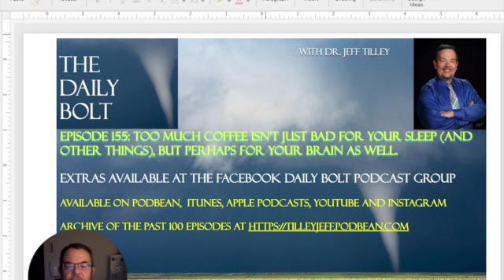The Daily Bolt Episode 155: Too Much Coffee May Be Bad For Your Brain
New research spearheaded by the University of South Australia shows an inverse relationship between brain size (volume) and the amount of coffee you drink.